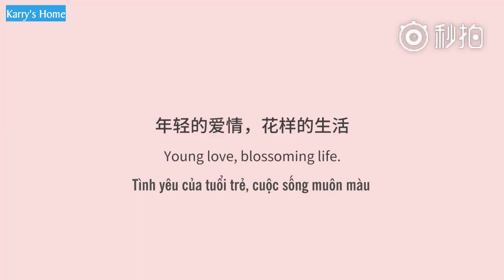[Vietsub] 180716 Tình yêu ngây ngô của tuổi trẻ là sắc màu thuần khiết nhất của cuộc đời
Vietsub: Nina